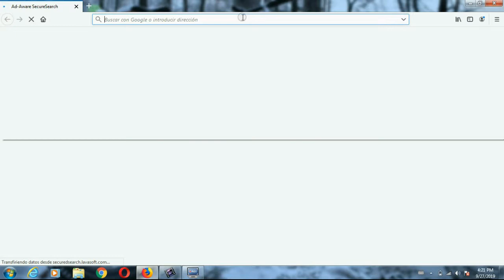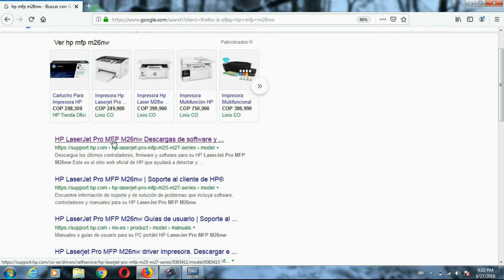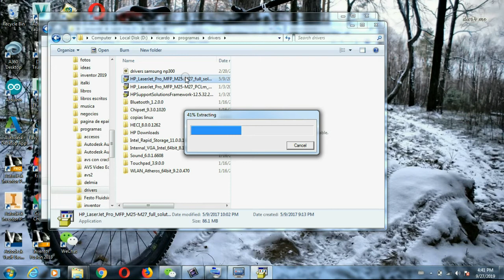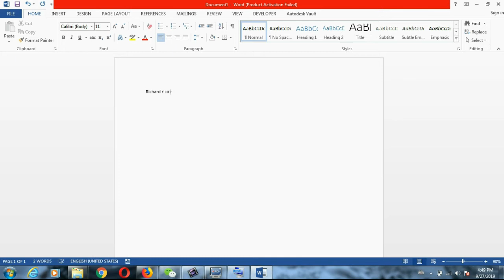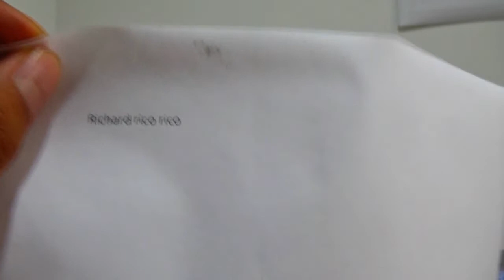hp m26nw no imprime rapido solucion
En este tutorial te enseño a reinstalar el firmware de la impresora hp laserjet pro mfp m26nw cuando  ocurre este error tan comun